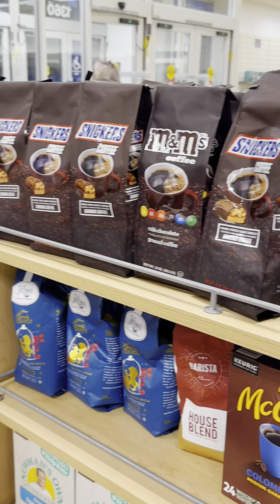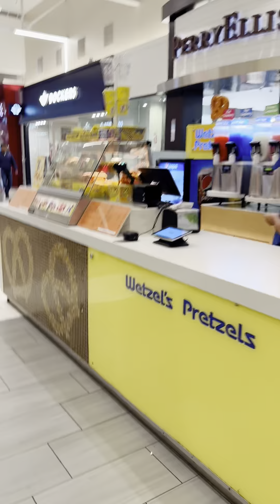Así estuvo nuestro día💕 casi no conseguimos maletas de viaje😰